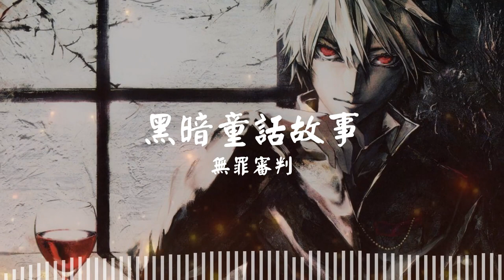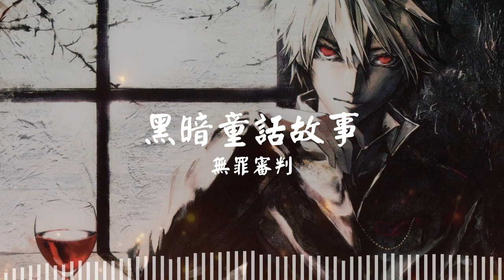黑暗童話故事——無罪審判 by.夏杙